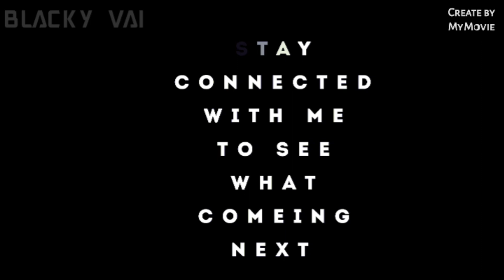West Bengal to cheenai part - 3 | পশ্চিমবঙ্গ থেকে চেন্নাই ভাগ-৩| BLACKY#|travel#| vlog #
comment your best part plz .🖤💖💖💖🖤